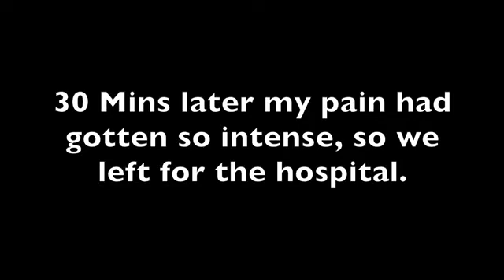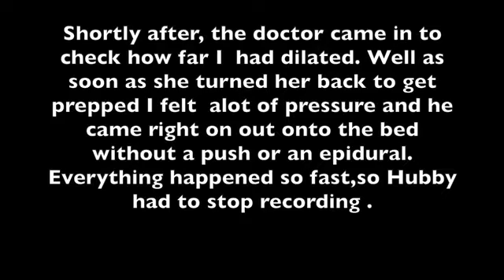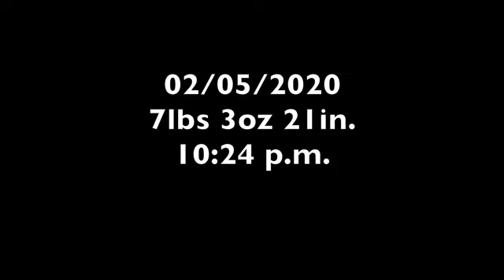Emotional + Raw 😭 Unmedicated Labor and Delivery Vlog | Pt2